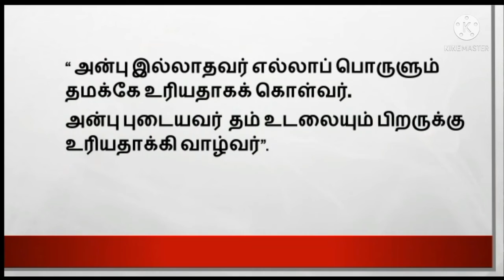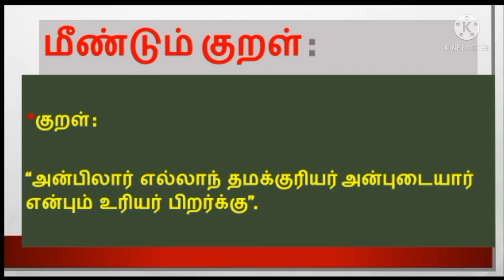தினம் ஒரு திருக்குறள் || நாள் - 32 || குறள் எண்- 72 || (01/09/2021)